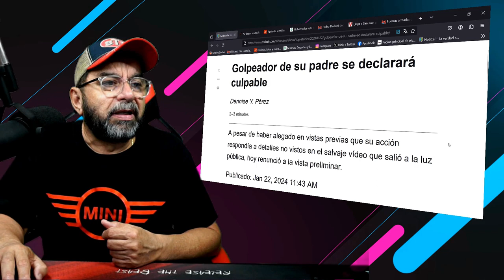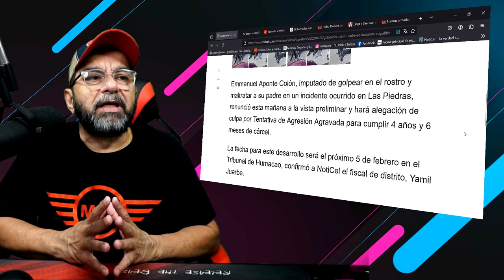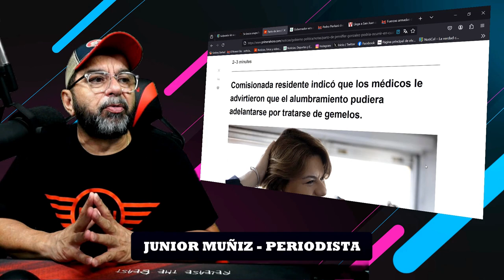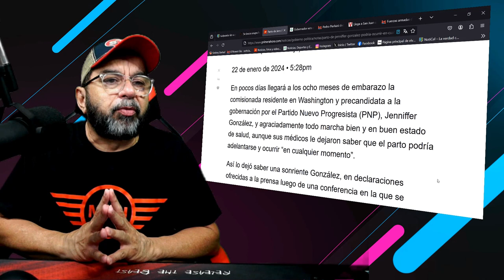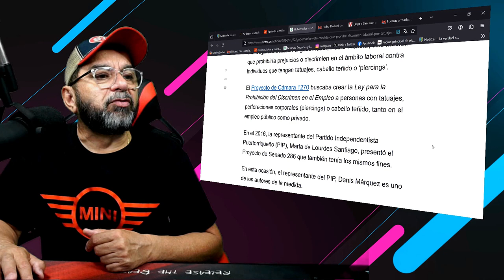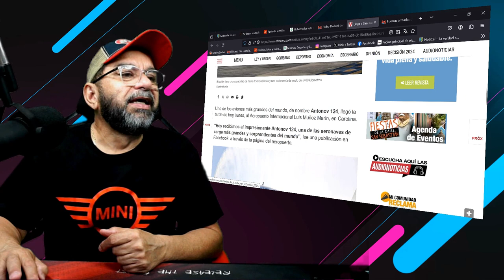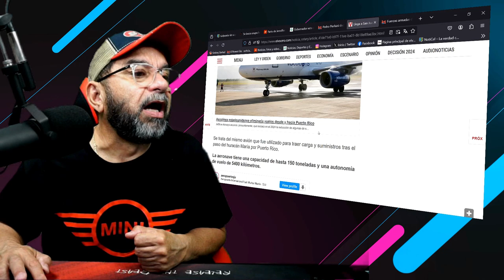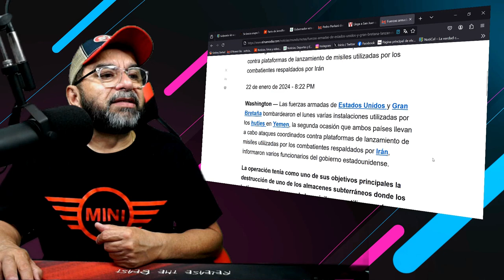TUS NOTICIAS HOY 22 ENE 24